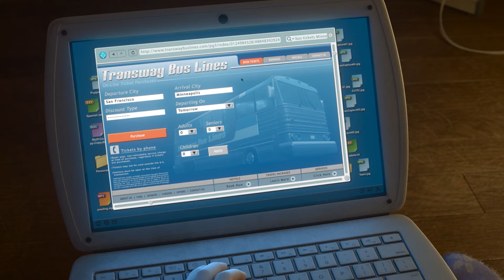AI's Hilarious Recap of Inside Out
I use CHAT-GPT to summarize the plot of Inside Out !
Since i ask CHAT-GPT to explain the movie, the plot might not be accurate . So take it with a pinch of salt!. I just did it for the laughs tho.